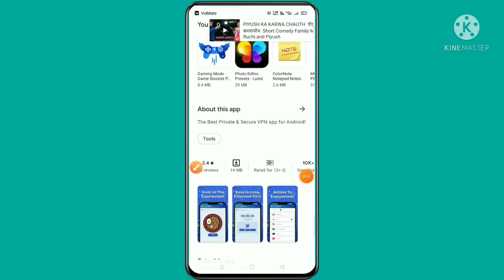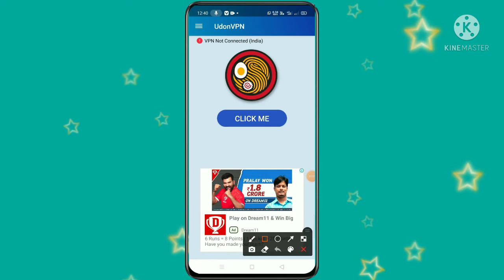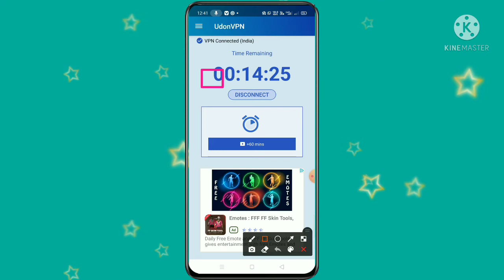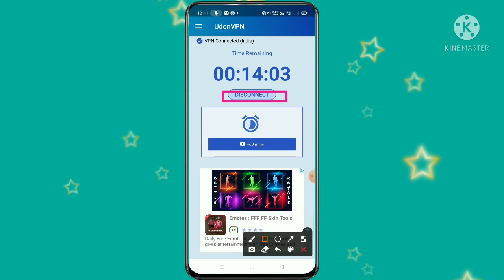Udon VPN App App kya hai kaise Use kare ll How to use Udon VPN App ll Udan VPN App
About this video Udon VPN App App kya hai kaise Use kare how to use Udon VPN App.
Hello friends swagat hai aap sabhi ka hamare is YouTube channel mein mai hoon Abhishek Saxena aur aap dekh rahe Ho Abhishek 5G Channel to friend aaj ki is video mein bataya hoon ki Udon vpn app kya hai aur kaise use karen to friend yadi meri yah chhoti si video aap ko pasand aati hai to video ko like kijiye aur channel per naye ho to channel ko subscribe kar lijiye friend yadi aap ko video se related kuch bhi poochhana chahate hai to comment box me jaroor bataye,